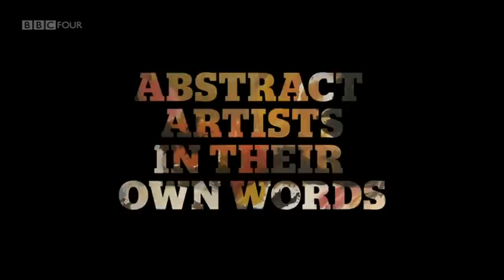1/4 Abstract Artists In Their Own Words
First broadcast: Sep 2014.
Documentary which unlocks the BBC archives to tell the story of abstract art in Britain through the words of some of its leading lights.
From Barbara Hepworth's abstract geometric forms and Bridget Riley's op art imagery to Anthony Caro's bold new ideas about sculpture, the film reveals the remarkable and varied ways in which British artists explored the idea of abstraction in the 20th century.